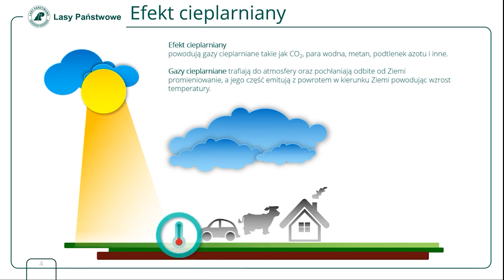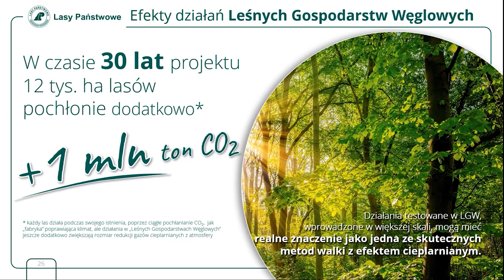Leśne Gospodarstwa Węglowe!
Co to jest Leśne Gospodarstwo Węglowe i jaki ma wpływ na środowisko?